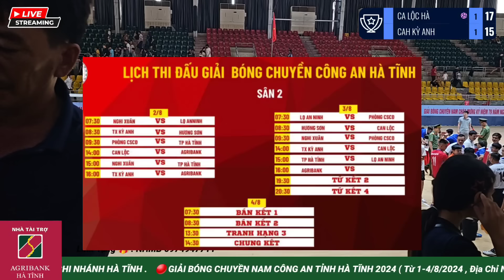🔴 CA LỘC HÀ ( Evandro Dias 🇧🇷 , Đức Thuận ) vs CAH KỲ ANH ( Thanh Tùng , Phong Liêu )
GIẢI BÓNG CHUYỀN NAM CÔNG AN HÀ TĨNH 2024 ( Từ ngày 1-4/8/2024 . Tại NTĐ , TDTT Tỉnh Hà Tĩnh )